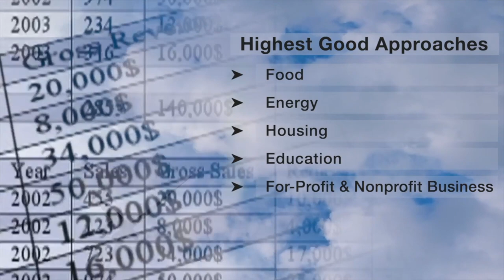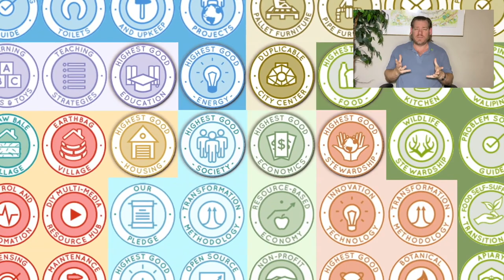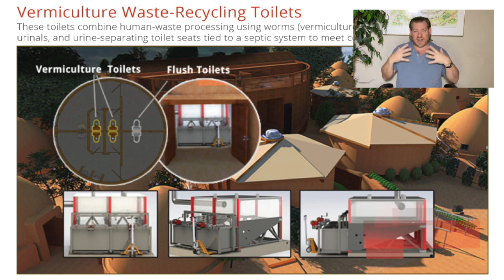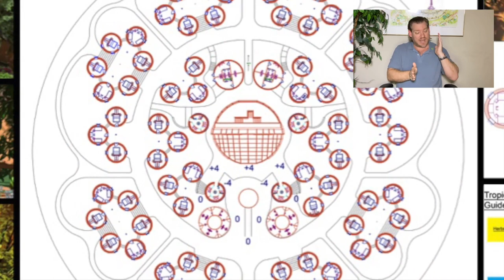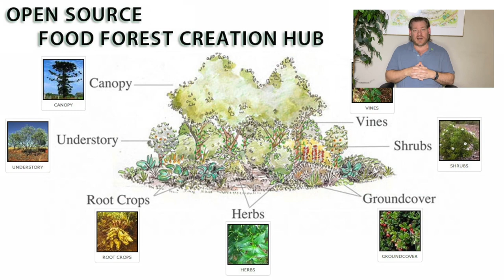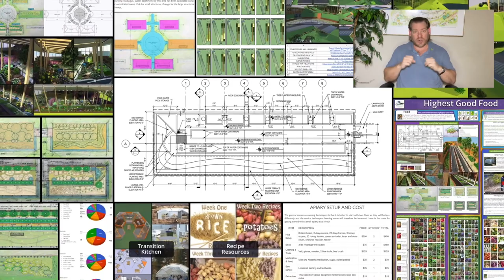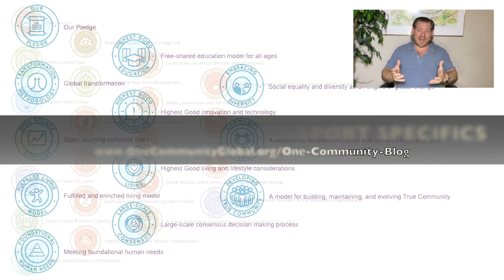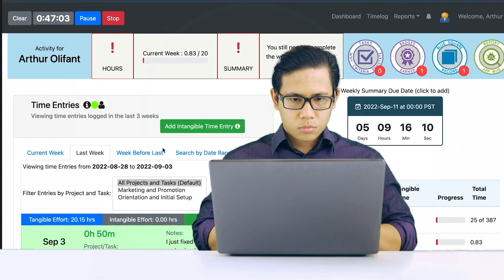One Community Weekly Progress Update #562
Involved and Meaningful Life Experiences | Using Natural Systems of Recovery | Eco Village | Sustainable Energy | Global Sustainability | World Change | Green New World | One Community | Weekly Progress Update #562 Specifics are

THIS WEEK'S TOPIC: Maximizing Involved and Meaningful Life Experiences